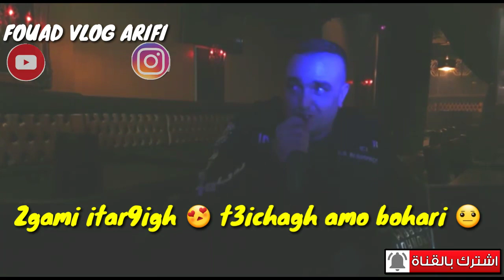سفيان الواتي في سهرة (MAZAGA) [HOBINO ❤]